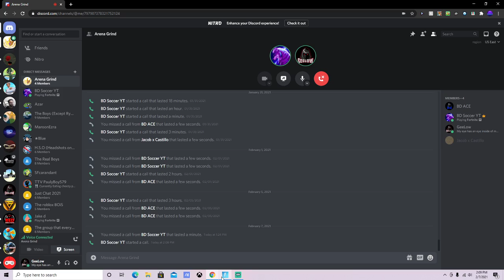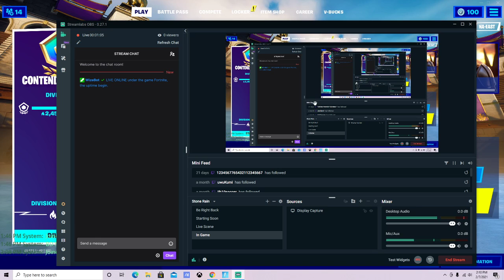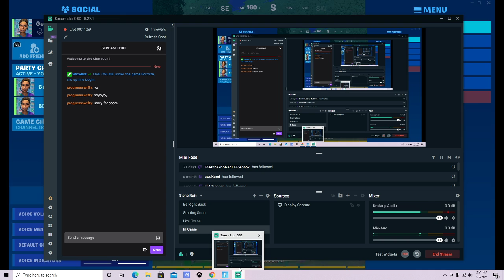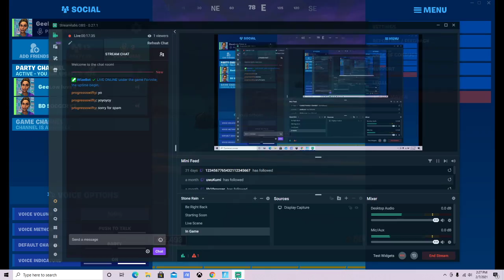Arena Duos with My Duo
GeeLow